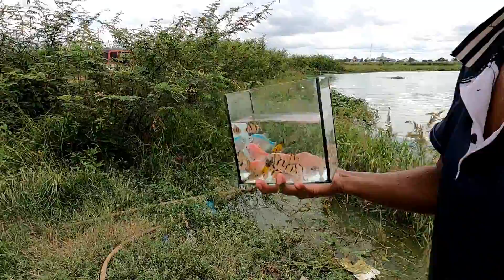Expertise in hunting fish! Caught a net of Swordtail fish and baby fish have all color